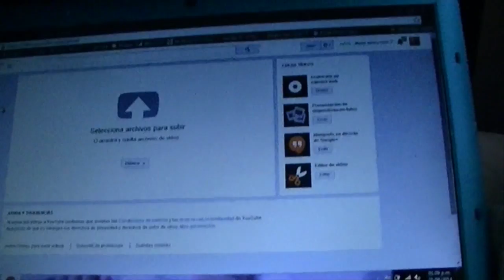EMMA | SEMANA 58 A 64 DE VIDA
Semana del 16 de Junio al 31 de Julio 2014: Emma y su primer mundial! Practicando su cara de enojada y ojitos :) Nunca pueden faltar los gritos y algún que otro berrinche jaja Gracias por vernos!! Un besote grande